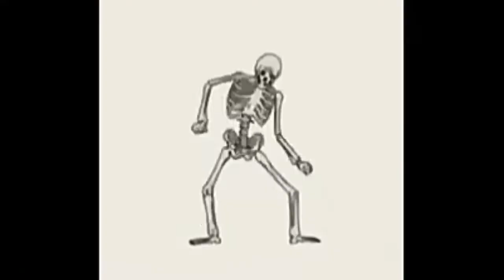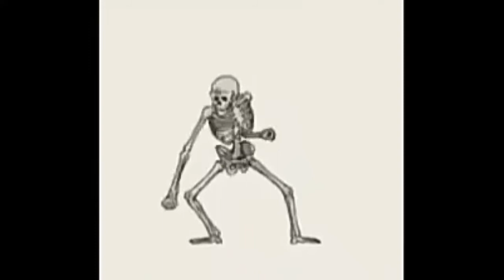¿Qué hacer con la waifu el 14 de Febrero?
Pa que hagas algo bonito con tu waffle, y se la pasen bonito, este bonito día.
No ma es bien noche.

Música usada en el video 🎶:
Shopping Mall Nine - Pokémon Black and White

Bueno bay bay